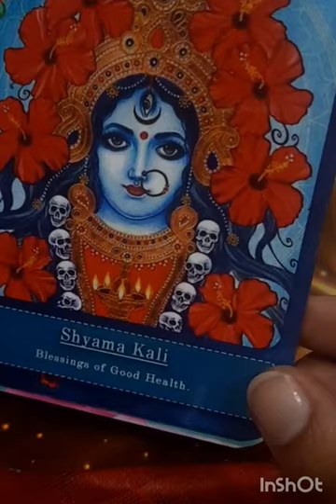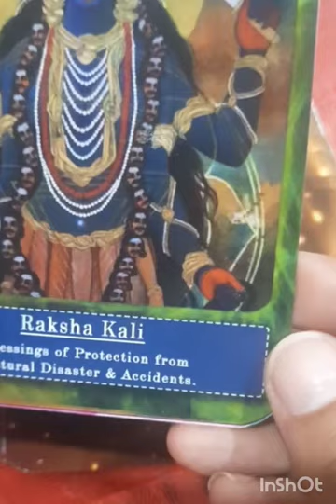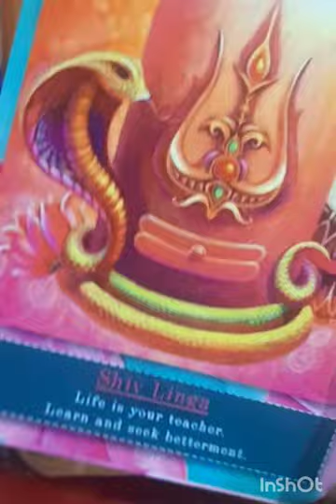partner feeling relationship with your husband and boyfriend 💗💗